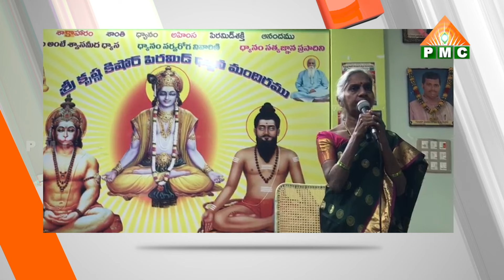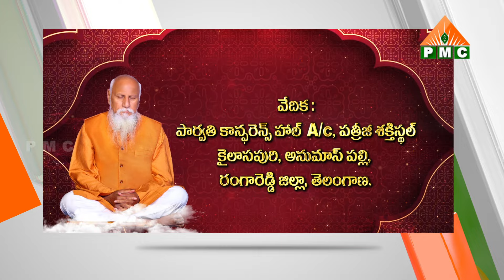PSSM Samacharam | 16-02-2024 | PMC News | PSSM Updates | PMC Telugu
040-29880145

YouTube PMC Telugu 24*7:
🧘‍♂️🧘‍♂️🧘‍♂️ ఈ కేబుల్ ఆపరేటర్లలో TVలో "PMC తెలుగు" చూడండి:
📺 Airtel DTH: 945
📺 Gio TV: 1115
📺 APFiber: 36
📺 Act Vizag: 78
📺 Act Nellore: 89
📺 BCN: 75
📺 TCN: 85
📺 City Cabel Network: 97
📺 SSC Digital Network: 95
📺 RAM Netcam: 199
📺 Yuvaraj Digial Network: 17
📺 Mahesh Network: 53
📺 My Digital Network: 44
📺 CPC Digital Network: 444
📺 Uddanam Grameena Cable: 52
📺 SR Digital: 24
📺 GK Digital: 34
📺 NXT Digital Network: 130